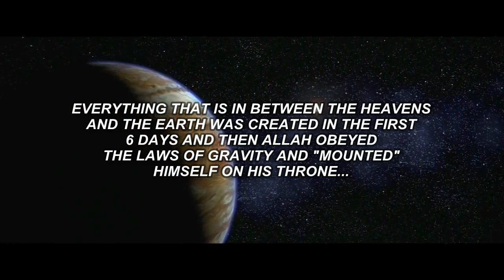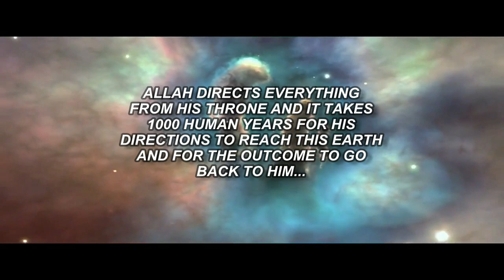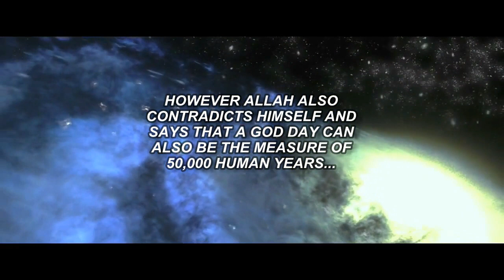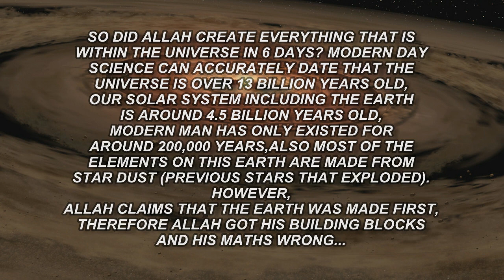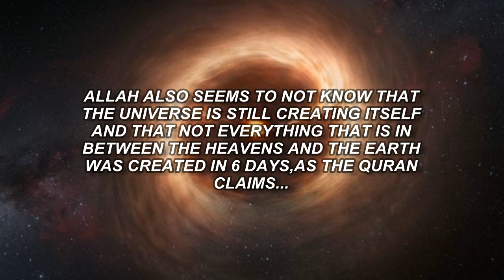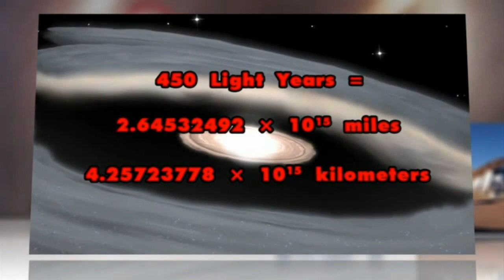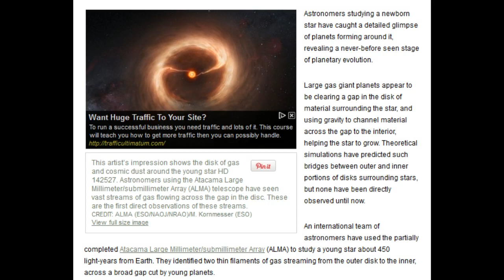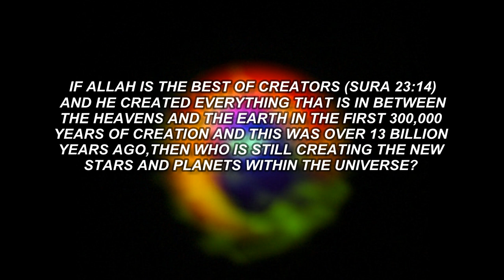Science Proves Quran Is 100% Unscientific (Space~Time) Part 3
This episode is about the space and time and it contains many more cosmological errors that show that Muhammad was clueless about the origins of the Universe